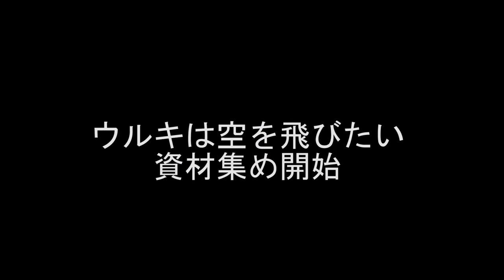【PC版】"時は紀元前一万年" ファークライプライマル実況#14【日本語字幕】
マップ上に謎の人物ウルキが現れたので会いに行ってみます。(なんだか雰囲気がfarcry4のハークに似ている)
一方その頃、村では捕らえていたダーがウィンジャに集団リンチされてたので助けに行きます。